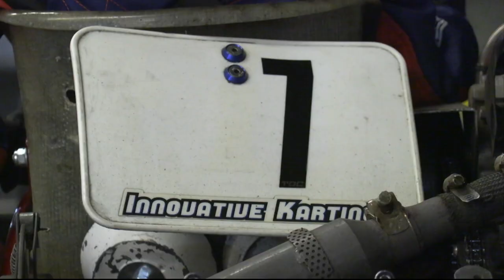Go Karting | Cronkite News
Phoenix Kart Racing Association welcomes anyone 5 to 75 to the track. We'll introduce you to one team who has made kart racing a family affair.

(Video by Ashlyn Register/Cronkite News)